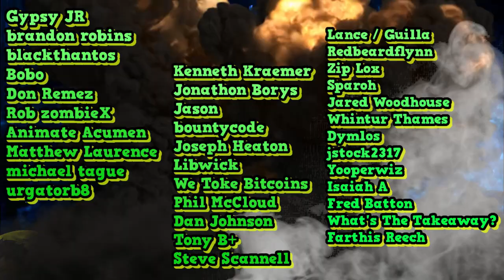Pokemon Legends Arceus Explained : Everything We Know So Far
Pokemon Legends Arceus is coming to the Nintendo Switch and I want to make sure you are aware of all the features we know of so far and explain it all to you so you are prepared for the more open world Pokemon title : Pokemon Legends Arceus.
Pokemon games have remained fairly the same in their gameplay approach since their initial first release on the Game Boy, and it's hard to knock on it when it has worked for so long. But finally, we are seeing a break through as Pokemon Arceus for the Nintendo Switch is going for a more open world approach with obvious inspirations coming from The Legend of Zelda Breath of the Wild. Today we will be taking a look at all of the exciting information we have so far about the upcoming Pokemon Arceus which releases on January 28th 2022. I believe if they can pull this Pokemon game off smoothly, this has the potential to be the largest selling Pokemon game of all time, especially when you consider the popularity and success of the Nintendo Switch. Let's get started:
First of all, it takes place in the ancient city of Hisui, which actually is the Sinnoh region, Hisui is what the area used to be called back when this game takes place. Back during this time, Pokemon and the inhabitants didn't work together like in other Pokemon games. They then show off one of the many biomes or large zones : The obsidian fieldlands, this is the area we have seen often in trailers. There are many pokemon to catch and collect here as well as raw materials that can be used for crafting: items such as healing items, lures, smoke bombs and pokeballs. Breaking rocks, picking up plants, catching pokemon or knocking items out of trees are some of the ways to collect raw materials for crafting. They can be taken back to a camp to craft items you want. This looks and feels much like Breath of the Wild in it's concept and design and that's not a bad thing.
Pokemon will appear depending on circumstances such as time of day or depending on weather conditions. They also will behave differently depending on their personality. Some will run away, others will attack on sight for example. If an aggressive pokemon sees you, it will attack and initiate battle. If you catch one off guard however, you can sometimes throw a pokeball at it to catch it easier. When it doesn't work however, it will enter battle and you will have to use your pokemon to bring it's health down low enough that you can catch it or defeat it just like in other Pokemon titles. You can also use items such as throwing a berry to distract a pokemon so you can surprise catch it for example. Another thing I want to point out, is that the Pokemon will attack the trainer, so usually in Pokemon games, they only attack your Pokemon, however, in Arceus, they will attack and can incapacitate YOU the trainer. If you lose all of your heath, you will black out and lose some of the items you had for the penalty.